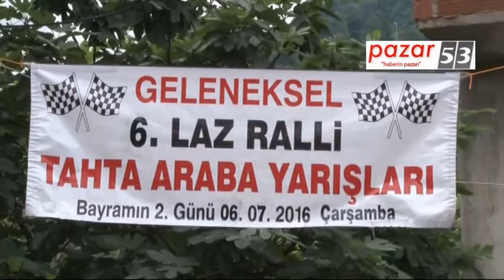6. Lazralli Tahta Araba Yarışları nefes kesti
Rize’nin Çamlıhemşin ilçesi Dikkaya köyü’nde bu yıl 6'ncısı düzenlenen Lazralli Tahta Araba Yarışları ilginç görüntülere sahne oldu.